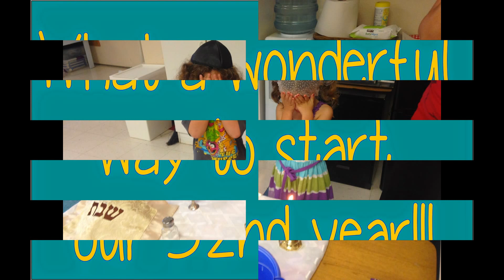First Week of School 1